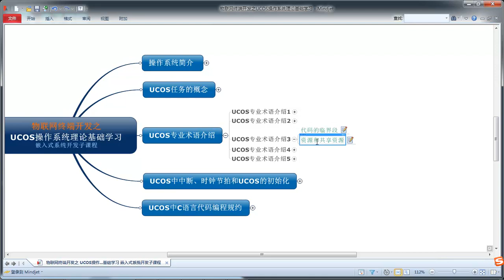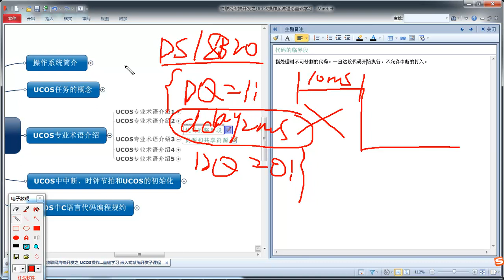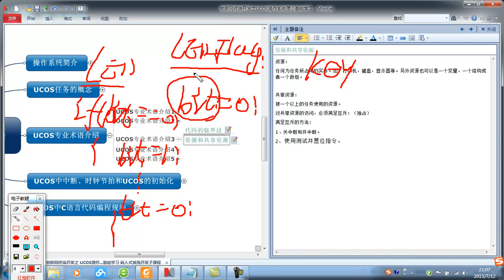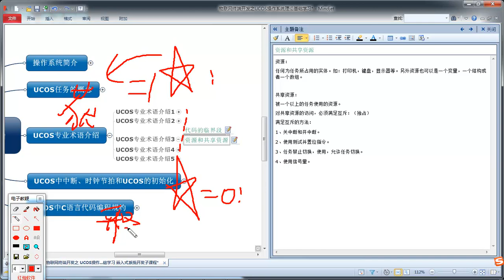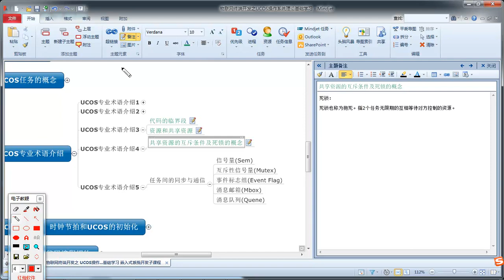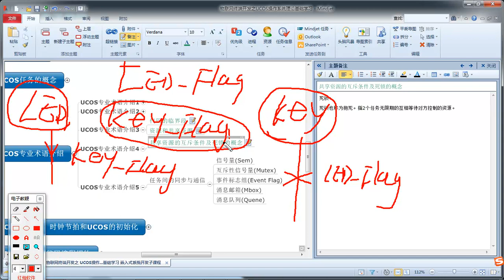物联网之ucos操作系统基础5 ucos专业术语介绍 3